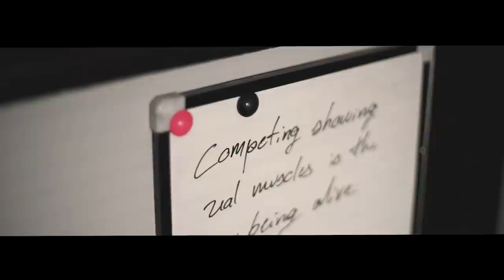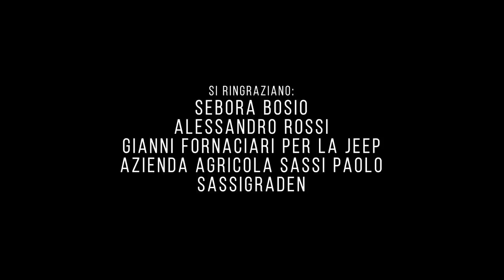Century Light - Describe (Official Video)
Music video by CENTURY LIGHT performing “Describe" from the forthcoming album "Memory Box".

Credits VIDEO
Regia e montaggio: Luca Fabbri

Si ringraziano:
Sebora Bosio
Alessandro Rossi
Gianni Fornaciari
Azienda agricola Sassi Paolo SASSIGARDEN

Nel Comune di Sant'Ilario d'Enza (RE) è stato realmente piantato un carpino come scelta autoctona in sostegno all'iniziativa M'Illumino di Meno di Caterpillar di Radio2.

Credits DESCRIBE
Recording, mix e mastering by Bagnoli Bros studio di Castelnovo ne' Monti (RE).
Fonico di studio Daniele Bagnoli
Produttore artistico Matteo Gozzi
Lead vocals & chorus Mattia Ferro
Bass Fabio Bardi
Guitars Matteo Gozzi
Drums Diego Scaffidi
Backing vocals & chorus Joe Foresta
Arrangiamenti Matteo Gozzi

CENTURY LIGHT are Fabio Bardi & Mattia Ferro
Musicisti Matteo Gozzi guitar, Carmine D'Onofrio guitar, Marco Cilloni bass, Gabriele Ferrari drums

Management: Alice Mazzoni
Label: NRG Coop